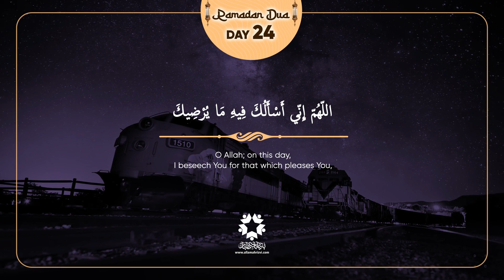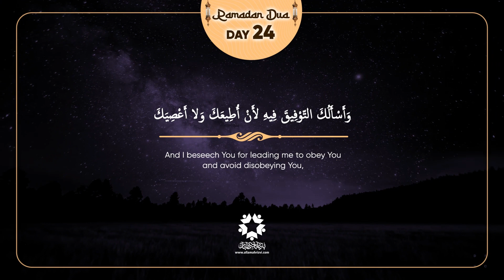Allah Ta'ala Kin Logon Par Ta'ajubb Karta hai?🌟اللہ تعالیٰ کن لوگوں پر تعجب کرتا ہے؟🌟Ma'arifeDua-24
🌟رمضان المبارک کے24 ویں دن کی دعا کے اہم مفاہیم و معارف
رمضان المبارک کے چوبیسویں دن کی دعا میں ایک شخص اللہ تعالیٰ سے تین اہم درخواستیں کرتا ہے:
1- ایسی چیز مانگنا جس سے خدا راضی ہو۔
2- ایسی چیز سے پناہ مانگنا جو خدا کی ناراضگی کا باعث ہو۔
3- خدا کی اطاعت کرنے اور معصیت و نافرمانی سے بچنے کی  توفیق
🌟 آج کی دعا میں سب سے پہلے   اس بات کا مطالبہ ہے، دعا ہے کہ خدایا ہمیں وہ چیز عطا فرمادے، اس کا م کی توفیق عطا فرما جو تیری رضایت اور خوشنودی کا سبب بنے۔
🌟اب سوال یہ ہوتا ہے کہ ہمیں کیسے معلوم ہو کہ خداوندعالم ہم سے راضی ہے یا نہیں اور کون سی چیز ہے جو اس کی رضایت اور خوشنودی کاسبب بنتی ہے۔
اس کی وضاحت میں، اس  مسئلے کے جواب میں مولا امیراالمومنین علی علیہ السلام کا ایک قول ہے [جس کو حضرت امام جواد علیہ السلام نے نقل فرمایا ہے]:
«ثَـلاثٌ يَبْلُغْنَ بِالْعَبْدِ رِضْوانَ اللّه ِ تَعالى: كِثْـرَةُ الاْءسْتِغفـارِ وَلِينُ الْجانِبِ وَكَثْرةُ الصَّدَقَةِ. وَثَـلاثٌ مَنْ كُنَّ فيهِ لَمْ يَنْـدَمْ: تَرْكُ الْعَجَلةِ وَالمْشَوَرَةِ وَالتَّوَكُّلِ عَلىَ اللّه ِ عِنْدَ الْعَزْمِ» (الفصول المهمه 274/275)
یعنی تین چیزیں ایسی ہیں جو پروردگار عالم کی رضایت تک پہنچا دیتی ہے۔ یعنی بندہ ان تین چیزوں کے ذریعہ پروردگار کی رضایت اور خوشنودی کو حاصل کرلیتا ہے۔ اور وہ یہ ہیں:
۱= زیادہ سے زیادہ استغفار کرنا۔ یعنی زیادہ سے زیادہ اللہ سے استغفار کرنا، اپنے گناہوں کی معافی مانگنا  اور رمضان المبارک کا مہینے اس کام کے لئے بہترین ہے۔ حدیث میں آیا ہے کہ ملعون ہے وہ شخص جو رمضان میں اپنے آپ کو معاف نہ کرواسکے۔
۲= تواضع و انکساری کرنا۔ یعنی انسان کو کبھی بھی متکبر نہیں ہونا چاہئے ۔ مومن کی علامت بھی یہی ہے وہ متواضع رہتا ہےاور یہ اللہ کی رضایت حاصل کرنے کا سبب ہے۔
۳= زیادہ صدقہ دینا۔ یعنی زیادہ سے زیادہ صدقہ دے، خیرات کرے۔ رمضان المبارک میں تو ہرعمل کا کئی گنا زیادہ ثواب ہے۔
🌟 اس  کے بعد حدیث میں  آگے آیا ہے کہ تین چیزیں وہ ہیں جو جس کے اندر ہوتی ہیں وہ کبھی اپنے کئے پر شرمندہ نہیں ہوتا ہے:
۱= جلدبازی کرنے سے پرہیز کرنا۔
۲= مشورہ کرنا۔
۳= جب بھی کسی کام کا ارادہ کرے تو اللہ پر بھروسہ کرنا۔
🌟آج کی دعا میں دوسری چیز جس کا اللہ سے مطالبہ کرتے ہیں وہ یہ ہے : پروردگارعالم ۔ میں پناہ مانگتا ہوں اس چیزسے جو  تیری نارضایتی اور ناراحتی کاسبب بنے۔ خود پروردگارعالم فرماتا ہے کہ میں تین طرح کے لوگوں پر تعجب کرتا ہوں:
پہلا شخص وہ جو نماز پڑھتا ہے پروردگار کے سامنے کھڑا ہے لیکن اس کا دل حاضر نہیں ہے۔
دوسرا وہ شخص جو ایک زمانے سے رزق و روزی پروردگار کھا رہا ہے لیکن کل کے لئے آئندہ کے پریشان ہے۔
تیسرا وہ شخص   ہے جو ہنستا ہے لیکن جانتا نہیں ہے اللہ اس سے راضی ہے یا ناراض ہے۔
معلوم ہوا کہ پروردگار عالم کی رضایت اور خوشنودی بہت اہم ہے۔
🌟آج کی دعا میں تیسری چیز جو بہت اہم ہے وہ  اللہ کی اطاعت کرنے کی توفیق اور اس کی معصیت و نافرمانی سے دور رہنے کی توفیق ہے۔
اللہ کی اطاعت کرنا اور اس کی معصیت سے محفوظ رہنا۔ بچے رہنا یہ وہ چیز ہے جس کا فائدہ اللہ تعالیٰ کو نہیں ہے  بلکہ اس کا پورا فائدہ صرف ہم بندوں کو ہے۔ اسی طرح اگر معصیت کریں گےتو اس کا نقصان بھی اللہ کو نہیں ہے بلکہ ہمیں ہی اس کا نقصان ہے۔ جیسا کہ امام علی علیہ السلام فرماتے ہیں:
"إِنَّ اَللَّهَ سُبْحَانَهُ خَلَقَ اَلْخَلْقَ حِينَ خَلَقَهُمْ غَنِيّاً عَنْ طَاعَتِهِمْ، آمِناً مِنْ مَعْصِيَتِهِم لِأَنَّهُ لاَ تَضُرُّهُ مَعْصِيَةُ مَنْ عَصَاهُ وَ لاَ تَنْفَعُهُ طَاعَةُ مَنْ أَطَاعَهُ..."
اللہ تعالیٰ نے جب مخلوقات کو خلق کیا تو وہ ان کی اطاعت سے بے نیاز تھا۔ اسی طرح کی نافرمانی سے بھی محفوظ تھا اس لئے کہ نہ تو مخلوقات کی نافرمانی اس کو کوئی نقصان پہنچاسکتی ہے اور نہ ہی ان کی اطاعت اسے کوئی فائدہ پہنچاسکتی ہے۔
🌟 خلاصہ یہ ہے چاہے اطاعت خدا ہو یا اس کی معصیت و نافرمانی ہو۔ فائدہ اور نقصان دونوں ہی ہمیں ہی پہونچے گا۔قرآن مجید کا بھی ارشاد ہے کہ:
«إِنْ أَحْسَنْتُمْ أَحْسَنْتُمْ لِأَنْفُسِكُمْ وَ إِنْ أَسَأْتُمْ»
" اگر تم نیکی کرو گے تو اپنے ساتھ نیکی کرو گے۔ اور اگر تم برائی کرو گے تو پھر بھی اپنے ہی ساتھ  برائی کرو گے (اسراء، آیت 7)
🌟آئیے مل کر 24ویں رمضان المبارک کی دعا  کی تلاوت کرتے ہیں:
اللّهُمَّ إِنِّى أَسْأَلُكَ فِيهِ مَا يُرْضِيكَ، وَأَعُوذُ بِكَ مِمَّا يُؤْذِيكَ، وَأَسْأَلُكَ التَّوْفِيقَ فِيهِ لِأَنْ أُطِيعَكَ وَلَا أَعْصِيَكَ، يَا جَوادَ السَّائِلِينَ.
اےمیرے معبود!
آج کے دن میں تجھ سے وہ چیز مانگتا ہوں جو تجھے راضی کرے ۔
اور آج کے دن میں تجھ سے اس  چیز کے لئے پناہ مانگتا ہوں  جو تجھے ناگوارگزرے ۔
اور میں تجھ سے آج کے دن تیری اطاعت کرنے اور معصیت سے بچنے کی توفیق طلب کرتا ہوں۔
 اے سائلوں کو عطا  کرنے والے ۔

💎 آج کا سوال:💎
اللہ تعالیٰ کن لوگوں پر تعجب کرتا ہے؟
💎جواب کو تحریری یا آڈیو کی شکل میں اپنے نام کے ساتھ نیچے دیئے گئے نمبر پر بھیج سکتے ہیں: